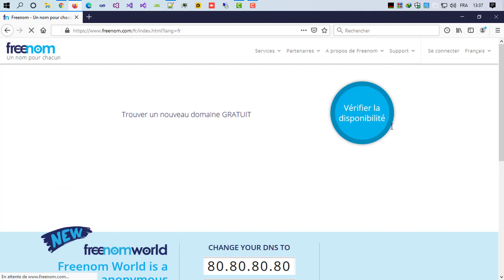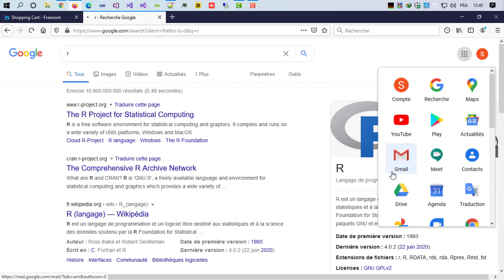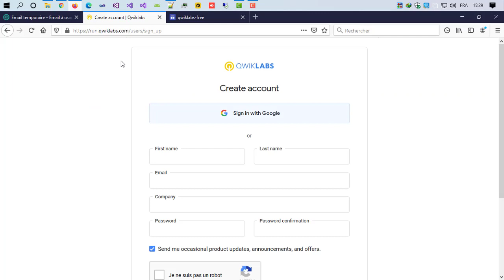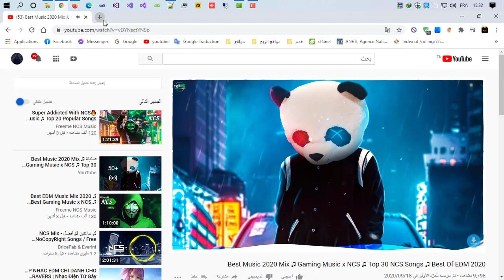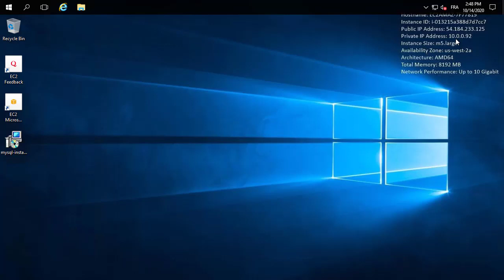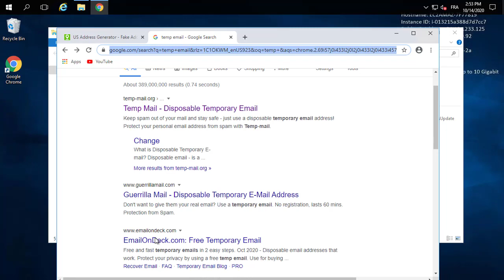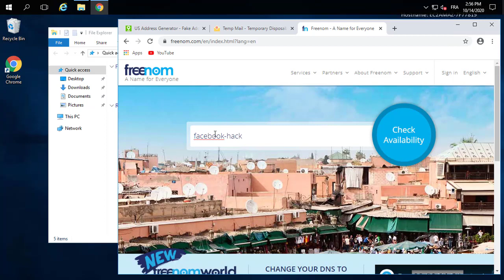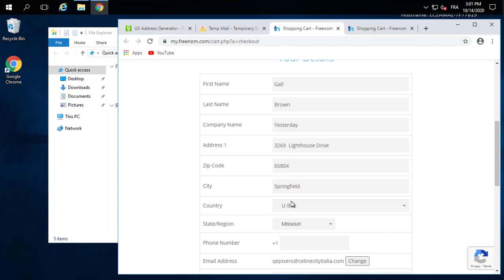كيف حل مشكله التسجيل في موقع Freenom وحجز دومين مجاني لموقعك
روابط التحميل مباشرة

 الجملة التي عليك البحث عنها
Introduction to AWS Database Migration Service
الكودات في حالة لم يشتغل معك في الفيديو غالبالن تحتاجها
Code: 1m-freelabs-028 or 1m-freelabs-932
اليوسر نيم لدخول للاردبي
Administrator